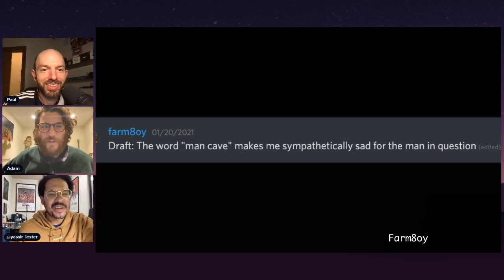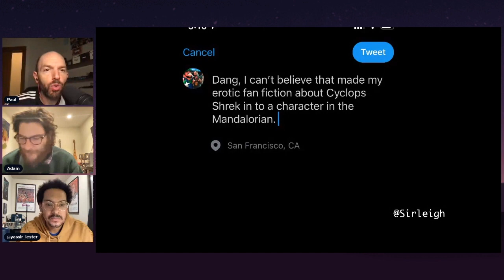LET US MAKE YOUR TWEETS BETTER w/ Adam Pally, Yassir Lester & Me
Pally had this idea and it's been so fun to just mess around and analyze the most useless dumb thing, your tweets.